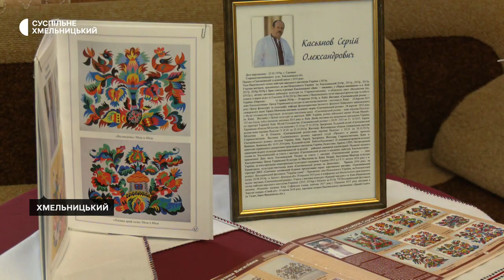Виставка самчиківського розпису відкрилася на Хмельниччині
Персональну виставку Сергія Касьянова представили в обласному науково-методичному центрі культури і мистецтва. У експозиції – самчиківський  розпис. Більше про автора і полотна – дивіться далі.